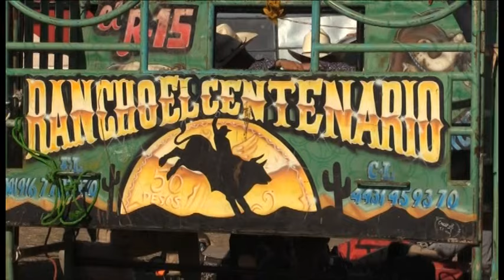24 DE MARZO 2024 RAN EL DORADO , LA MALDITA DE NOLASCO. EL CENTENARIO CUITZILLOS EL GRANDE MICH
24 DE MARZO 2024 RAN EL DORADO , LA MALDITA DE NOLASCO. EL CENTENARIO CUITZILLOS EL GRANDE MICH